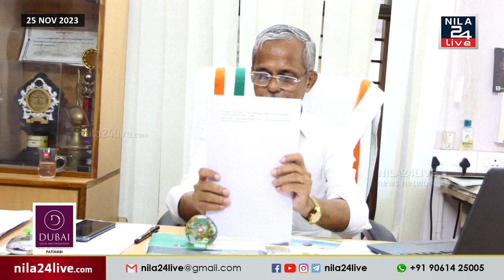തിരുവേഗപ്പുറയിൽ പ്രസിഡന്റിന്റെ രാജി: മുസ്ലിം ലീഗിൽ ഭിന്നതയോ?